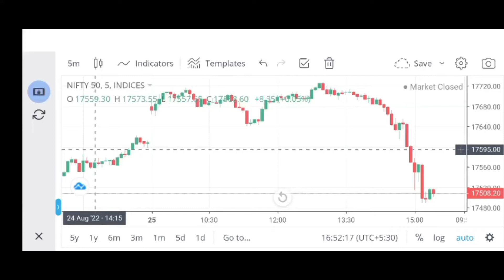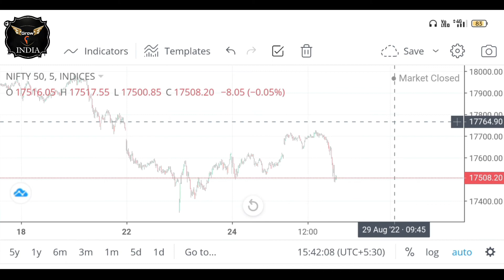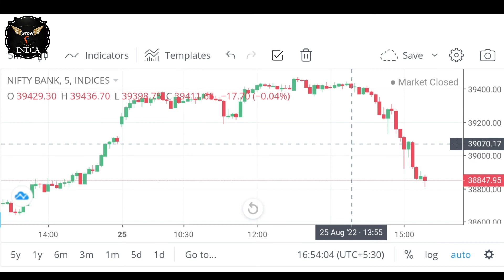25 Aug 2022 Nifty and banknifty Prediction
25 Aug 2022 Nifty and banknifty Prediction | Market analysis for tomorrow

FREE Chart Pattern PDF

Group link

Topics Covered

tomorrow option trading prediction
advance option change analysis for intraday
Bank Nifty tomorrow prediction sensibull
option chain analysis Nifty prediction
Bank Nifty option chain today
Nifty trader option chain analysis
Nifty open interest analysis tomorrow